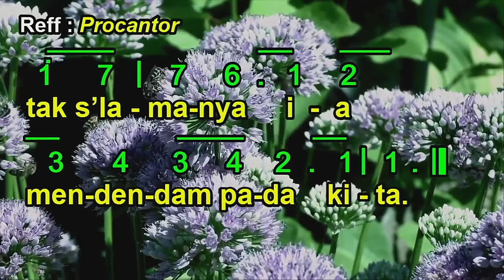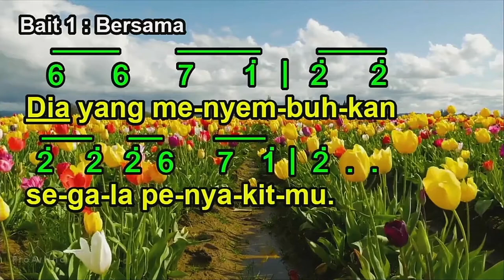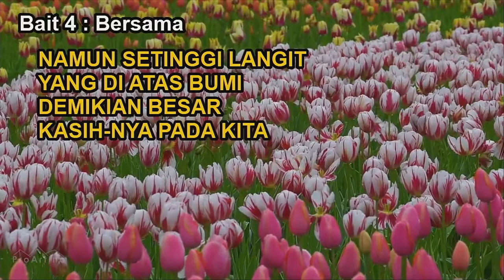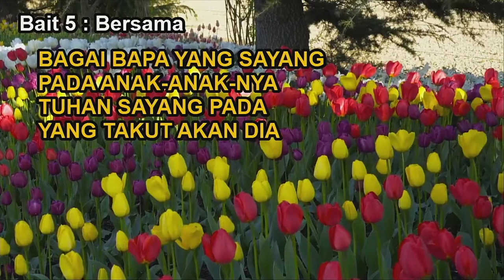MAZMUR 103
Dari buku Simposium
Mazmur 103 halaman 26